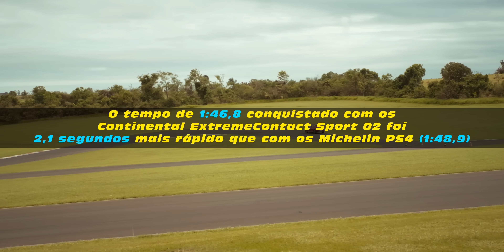Pneu de performance NERVOSO chegou! Continental ExtremeContact SPORT 02 – Várias medidas aro 17 e 18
Confira aqui o onboard lado-a-lado para comprovar: esse pneu foi 2,1 segundos mais rápido no Autódromo Capuava que o Michelin Pilot Sport 4, o famoso PS4: eis o ExtremeContact Sport 02, o mais novo pneu UHP (ultra high performance) da Continental. Tão surpreendente quanto a performance foi o silêncio e o conforto nas rodovias. Acompanhe os testes realizados por Juliano Barata, na Estrada dos Romeiros e no Autódromo Fazenda Capuava.

00:00 introdução
01:28 família do SportContact 7
02:09 medidas disponíveis aro 17 e 18
03:24 superior ao Michelin PS4
04:03 detalhes técnicos do ExtremeContact Sport 02
06:05 teste Estrada dos Romeiros
09:18 flying lap Autódromo Capuava
11:59 impressões pós-autódromo
13:25 COMPARATIVO Michelin PS4 x Continental ExtremeContact Sport 02